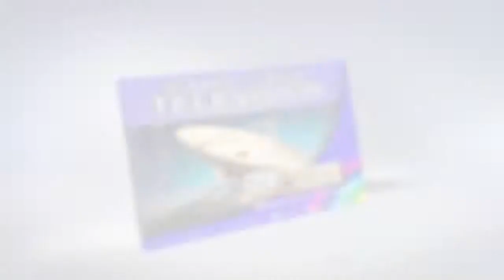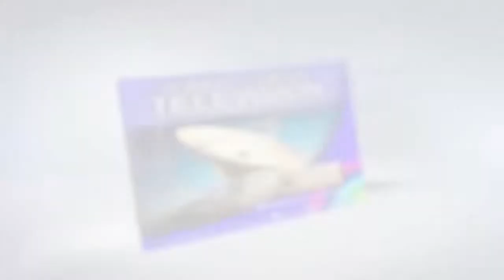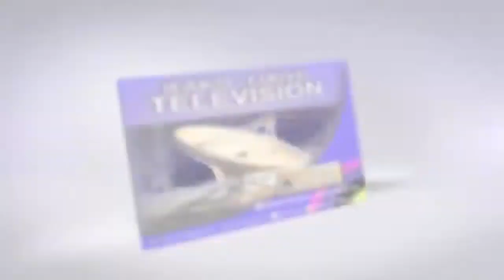The $16b Power project (1999-2007)...The Controversies & Fact Sheets. - POLITICS EPISODE 47-B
The $16b Power project (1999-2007)...The Controversies & Fact Sheets. - POLITICS EPISODE 47-B on Ifako-Ijaiye Television.

Anchors:  Dr. Samuel Mustapha & Comrade Seun Akintande